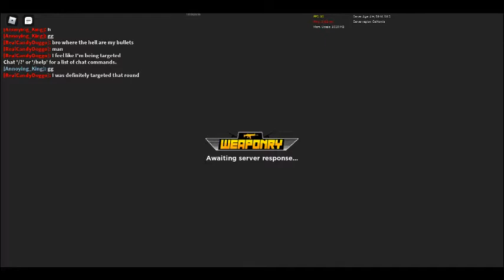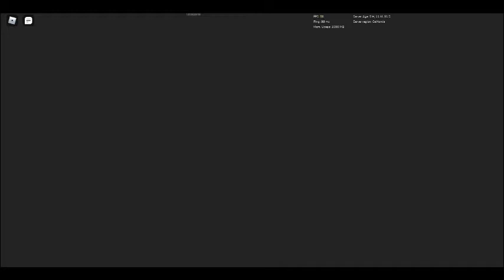W vidoe/ q and A soon